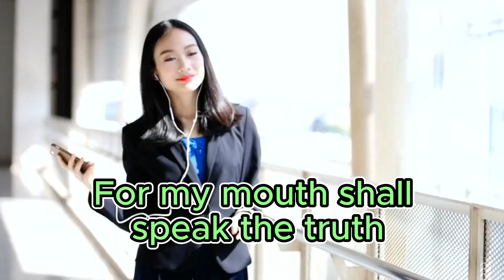The Branches of Lies: Proverbs 8:7 // Anumide Music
Welcome to the Bibletunes media platform.

✅Learn scriptures without cramming any. Psalm 71:23

✅Be edified and refreshed with exact lyrics and unique sounds of God's word. Col. 3:16

✅Be challenged to sing and act the word; staying conscious of God's presence and keeping sin out. Psalm 119:11

✅Learn new worship and praise songs for your personal devotions and corporate church services. Psalm 149:1